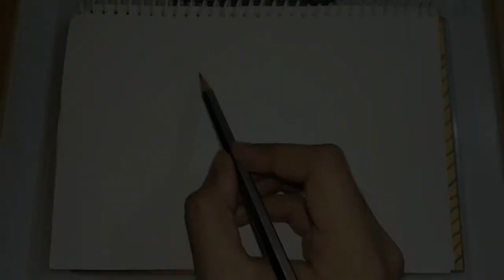Drawing Lion | Pencil Drawing Time-lapse.